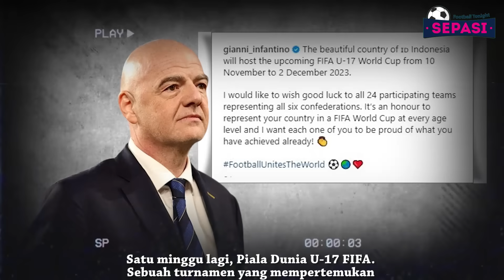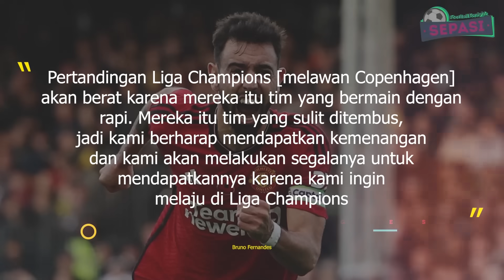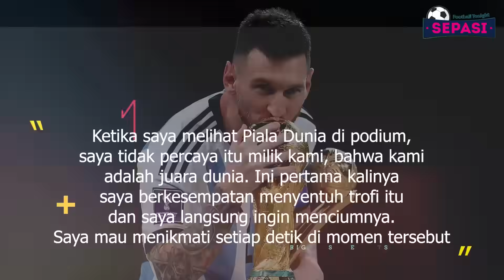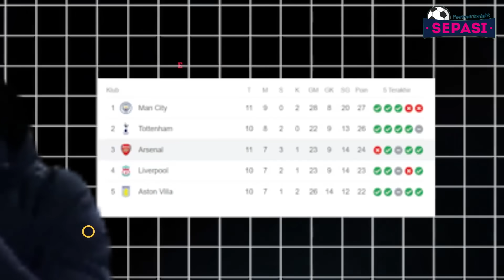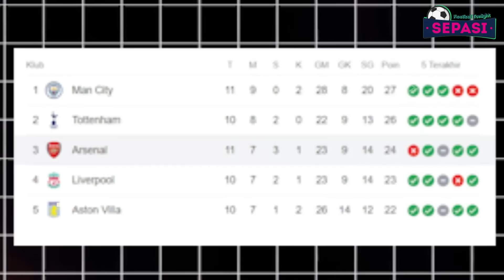Terbentur Ala Maguire🤕Haaland & Ronaldo Kejar Kejaran Gol😎Kekalahan Perdana Arsenal😢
Berita Bola Terbaru Hari Ini : Terbentur Ala Maguire🤕Haaland & Ronaldo Kejar Kejaran Gol😎Kekalahan Perdana Arsenal😢

Sepasi Football Tonight Edisi 5 NOVEMBER 2023:
1. Piala Dunia U-17 Akan Digelar di Negara Indah Indonesia
2. Ketum PSSI Tawarkan Palestina Berkandang di Indonesia
3. Milan Kalah, Disoraki Suporter Sendiri
4. Arsenal Telan Kekalahan Perdana di Liga Inggris 2023/2024
5. Terbentuk ala Harry Maguire
6. Momen Kocak di Laga City Vs Bournemouth, Julian Alvarez Kehilangan Giginya!
7. Sengit! Kejar-kejaran Gol Ronaldo Vs Haaland
8. Xavi Hernandes Tak Puas Dengan Kinerja Lewandowski CS
9. Messi Tutup Pintu untuk Balik ke Barcelona
10. MU Pengin Lolos, Akan Habis-habisan untuk Kalahkan Copenhagen Lagi
11. Ten Hag: Maguire Luar Biasa Lawan Fulham, tapi.
12. Lionel Messi: Rasanya Juara Piala Dunia Itu...
13. Man City Menang Telak, Haaland Cedera
14. Newcastle Berikan Arsenal Kekalahan Pertama di Liga Primer
15. Bellingham Ungkap Cita-Cita Gila di Real Madrid
16. Juventus dan Inter Milan Pantau Situasi Bintang Napoli
17. Antony dan Bournemouth jadi Korban Jeremy  Doku
18. Ivan Toney Disarankan Lebih Pilih Chelsea Daripada Arsenal
19. Real Madrid Semakin Agresif Dekati Alphonso Davies Dari Bayern Munich